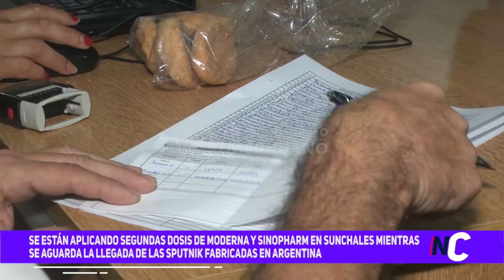Se están aplicando segundas dosis de Moderna y Sinopharm mientras se aguarda la llegada de Sputnik